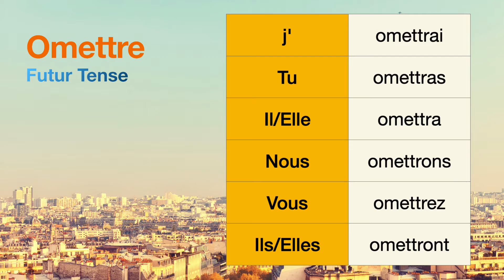How to conjugate Omettre (to omit ) in Futur tense.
The conjugations for Omettre (to omit ) in Futur are
j'omettrai
Tu omettras
Il omettra
Nous omettrons
Vous omettrez
Ils omettront